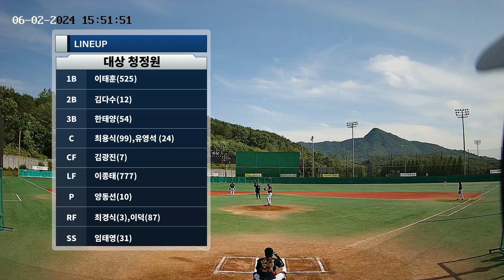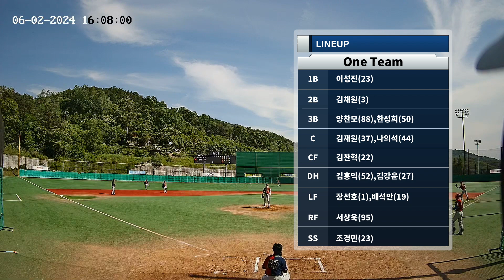20240602 15:30 팔덕다용도경기장 대상 청정원 vs One Team